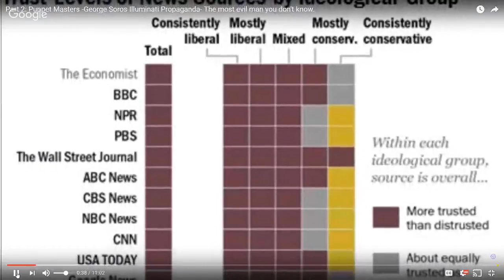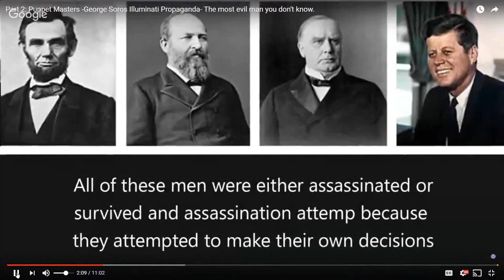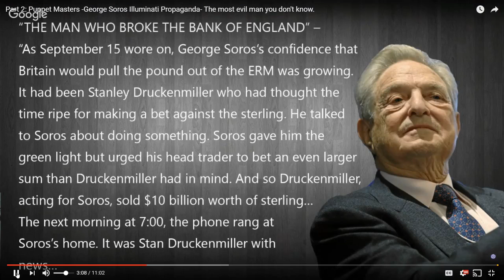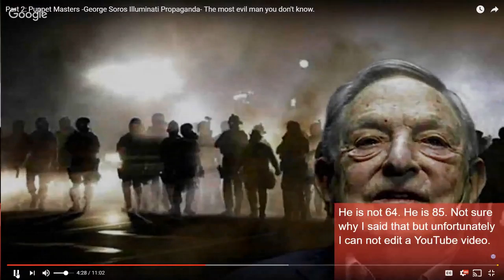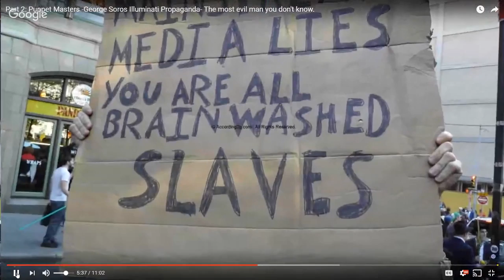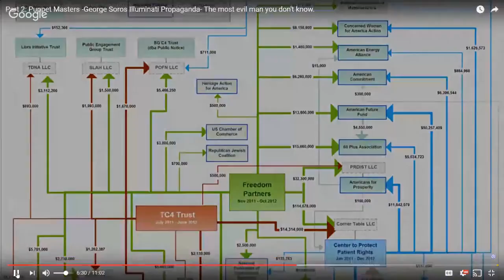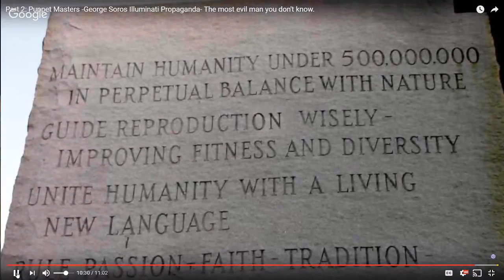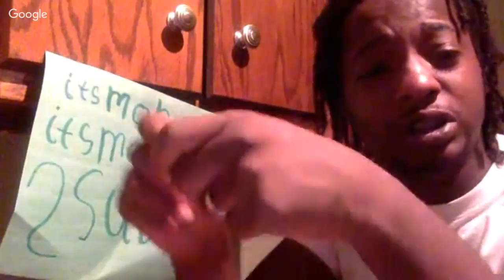Black vs White Racial Division and Profiling with Post Presidential Debate Discussion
we will be having a show on all the topics that are listed in the title of the show Donald Trump and Hilly Clinton  Presidential Debate, NWO and the Globelist , NWO, George Soros Elite and so much for
Get This Knowledge with Jon Pounder From Now You See Tv And Montez McCamish  from itsmontez.com We air live every Monday 9pm EST and 8 Central time and hope that you will start to tune in !

Would you like to stream all the videos from one place?

Have you had a chance to read the BLOG lots of good reads